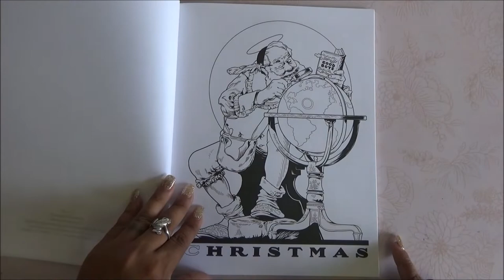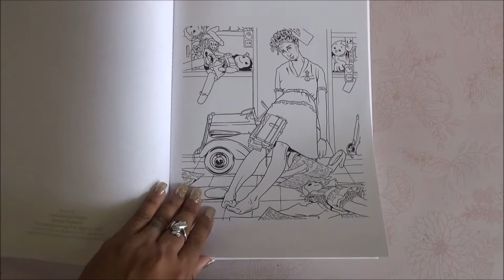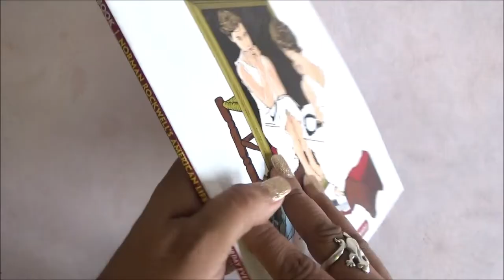Coloring Book Flip Through - Creative Haven Norman Rockwells American Life Coloring Book